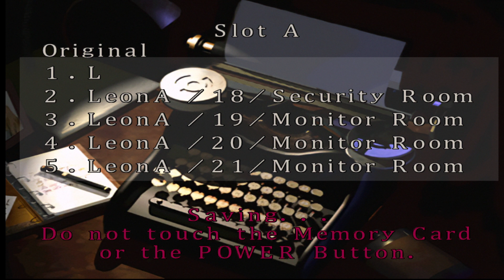O inicio - Resident Evil 2 HD - Versão Game Cube.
Este é o Resident Evil 2 do Game Cube com a diferença de ter as texturas em HD o que dá um ganho considerável na qualidade da imagem, principalmente dos cenários. Estou usando um emulador Dolphin pra emular a ISO do Resident Evil 2 e mais um pacote de texturas HD, em resumo o emulador usa as texturas do pacote HD e não as originais da ISO.

Se quiser me ajudar a melhorar o canal e trazer
mais vídeos de games para o blog Tablets e Games ou para vídeos de parques e sobre Meio Ambiente com uma melhor qualidade e variedade pode fazer uma doação por Pix em qualquer valor